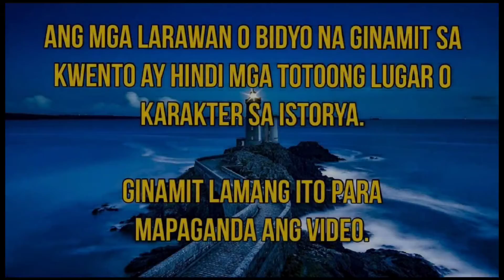PART 40 || MARRIED TO THE STRANGER BILLIONAIRE